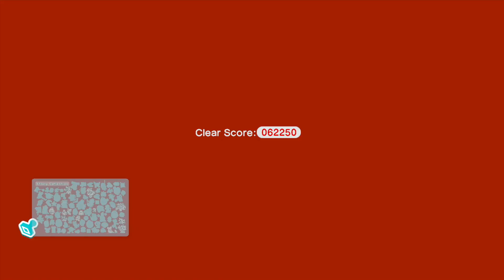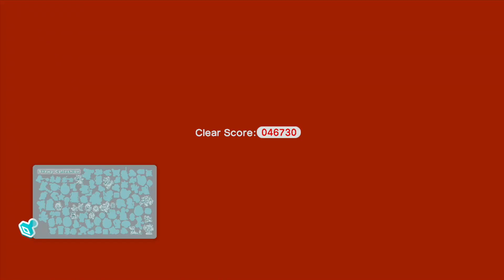Let's play Super Mario 3D World part 5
Part 5 of my Super Mario 3D World Let’s play. (Includes)
Bowser's Bullet Bill Brigade. Boom Boom Boss fight. Snowball Park. Chain-Link Charge.